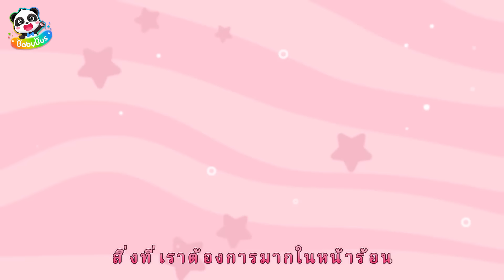ระบายความร้อนให้รถไอศกรีม | ไฟไหม้ฉับพลันทำไงดี | เพลงเด็ก | เบบี้บัส | Kids Cartoon | BabyBus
แย่แล้วทุกคน รถไอศกรีมมีความร้อนสูงเกินไปจะทำยังไงกันดี เอ๊ะนั่นรถปริศนาอะไรกัน ถ้าอยากรู้ว่าเป็นรถชนิดใดแล้วล่ะก็ไปชมพร้อมๆกันเถอะ

00:00 ระบายความร้อนให้รถไอศกรีม
03:44 ไฟไหม้ฉับพลันทำไงดี
07:25 รถบรรทุกซิ่งมาส่งของจ้า
11:02 มาเล่นสไลด์เดอร์กันเถอะนะ
13:08 ไม่ชอบนั่งเบาะคาร์ซีทเลยครับ
15:58 ตู้กดคัพเค้กแสนสนุก
18:33 มาซื้อขนมปังกันนะ
21:14 ห้ามไปกับคนแปลกหน้านะ
24:02 ทดลองทำพิซซ่าแสนอร่อย
26:35  มาทำให้คุณพ่อดูน่ารักกันเถอะ